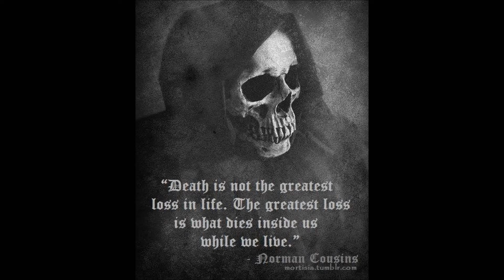To Die By The Runz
The Runz are a Punk band based out of Frederick MD. Influences are Jawbreaker, Misfits, screeching weasel, Decendants and many more awesome punk bands. Please check us out and feel free to reach out o us if you'd like to book us/sign us or if you just want a CD. and don't forget to give a thumbs up if you like us. Thanx